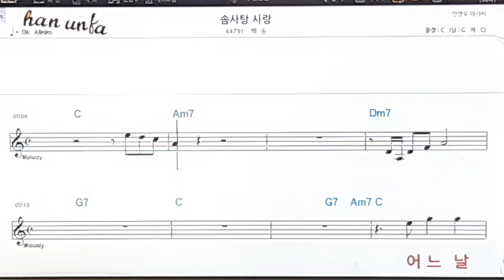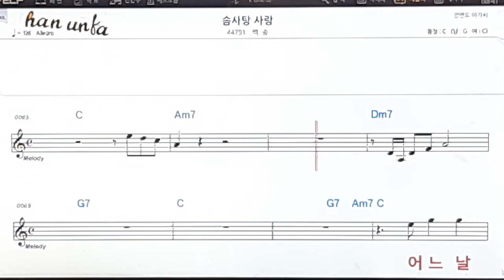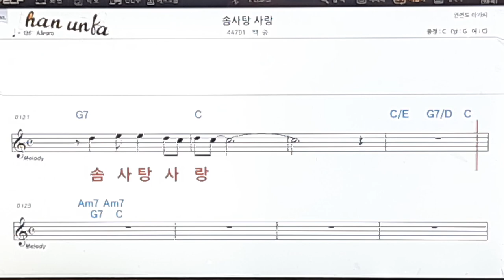솜사탕 사랑/백송👍노래 반주, 코드 악보,가라오케💋Karaoke*Sheet Music*Chord*MR